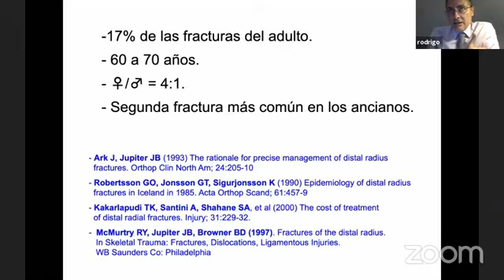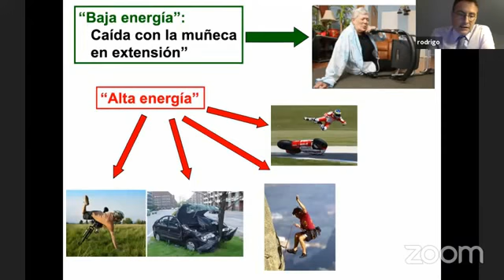114-Cuál es la epidemiología de las Fracturas de Radio Distal en los EEUU?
Dr. Rodrigo Banegas
Charlas Académicas
San Lorenzo 2020